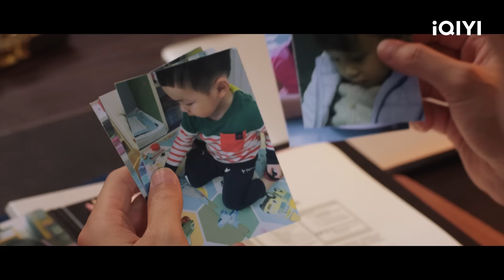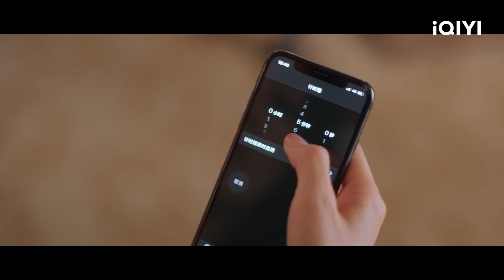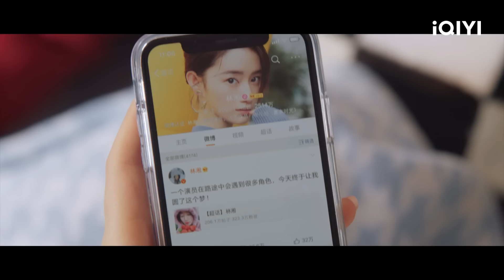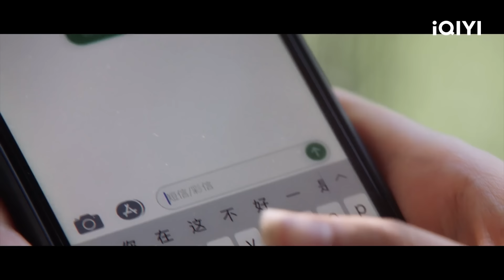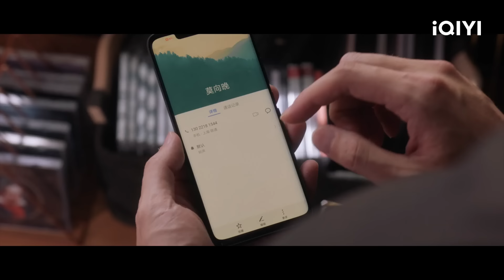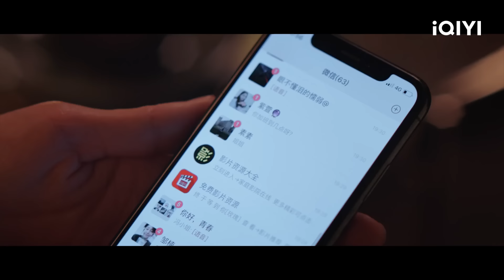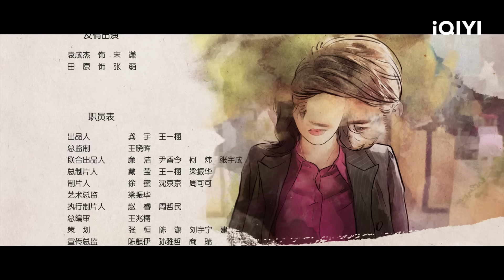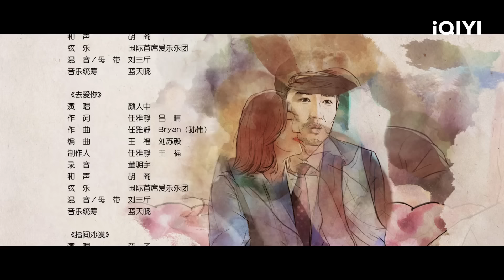【FULL】莫向晚郝迈为利益合作 莫北愧对初恋莫向晚 | 怪你过分美丽 We Are All Alone 03 | 爱奇艺华语剧场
“金鼎奖”的颁奖典礼，奇丽公司金牌经纪人莫向晚（秦岚饰）旗下两大王牌艺人均入围核心奖项。然而风光背后危机四伏，莫向晚因决策失误，遭遇艺人的离开。莫向晚从老戏骨身上感受到流量明星缺失的匠心与热爱，转变职业思路。下决心由自己开始改变风气，不负时光，不忘初心，创作好作品。莫向晚重振旗鼓，创立清源文化。莫北（高以翔饰）寻求事业发展出国深造，莫向晚带领清源文化逐步走上正轨，并联合多家公司，共同打造全新的事业。一年后，一次重要的签约仪式上莫向晚意外缺席。此时她已落地纽约，穿越人潮，微笑的向莫北走去 。